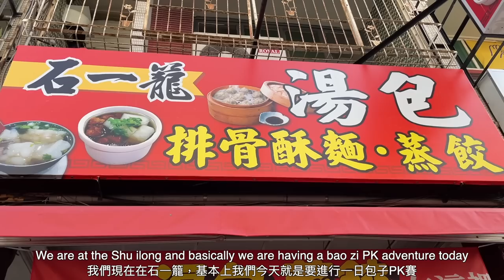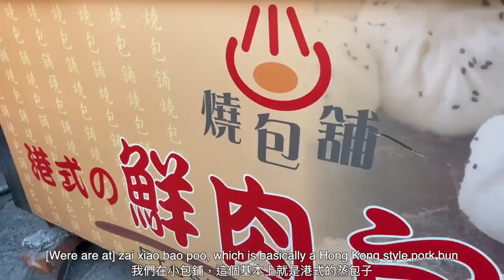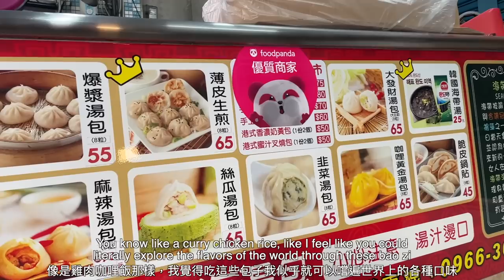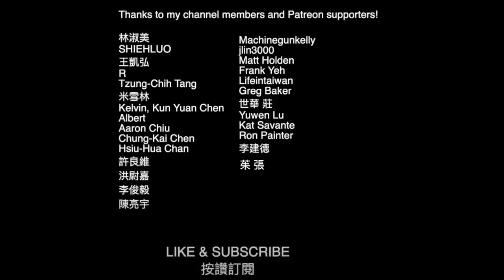CANADIAN BLOWN AWAY BY SUPER UNIQUE SOUP DUMPLINGS IN TAIWAN! 特別的口味 ft. Cole Fogle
This is YouTuber swapping day! @ColeFogle takes over my channel for an afternoon trying some of the best soup dumplings and steamed buns we could find in Kaohsiung!!! Addresses of the locations down below!